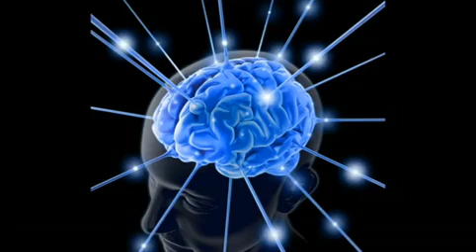Bruce Lipton The Biology of Belief Part 5 6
Bruce Lipton   The Biology of Belief   Part 5 6, Bruce Lipton   The Biology of Belief   Part 5 6